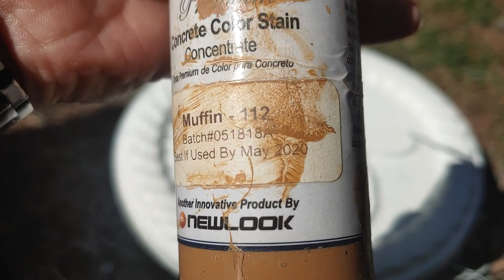Concrete Stepping Stone Coloring / Painting - Muffin Color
Concrete Color Stain Premium Concentrate /
Tinta Premium De Color Para Concerto

Muffin - 112

SmartColor

Another Innovative Product By NEWLOOK

NEWLOOK INTERNATIONAL, INC.